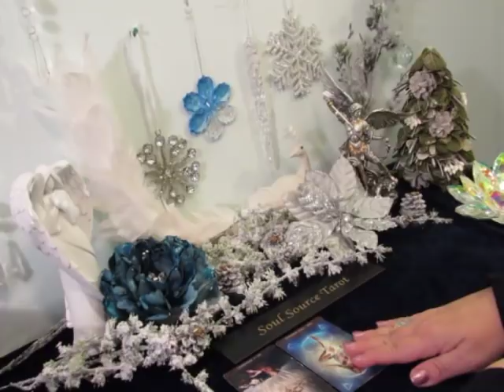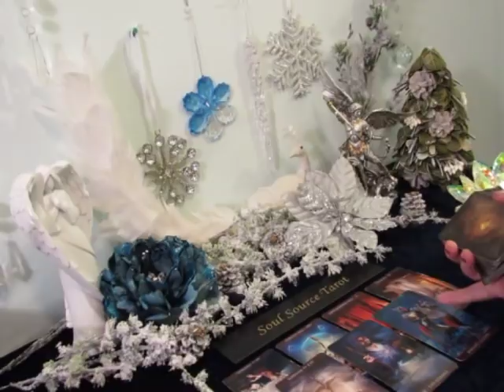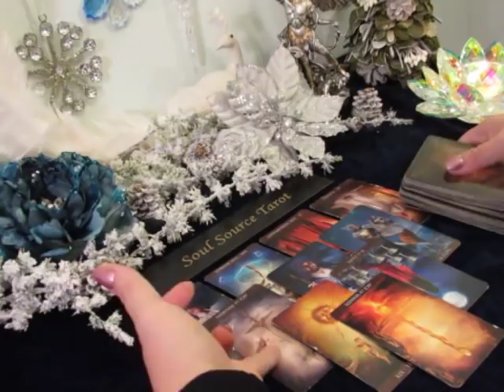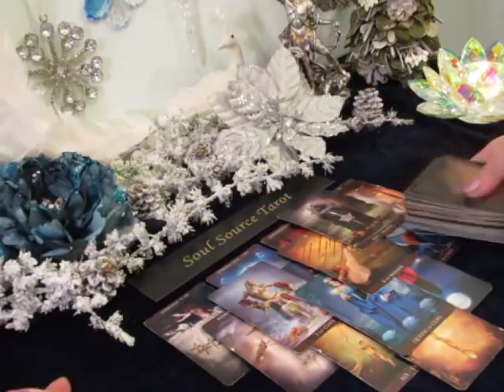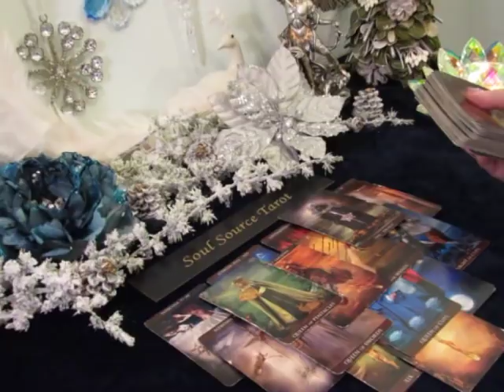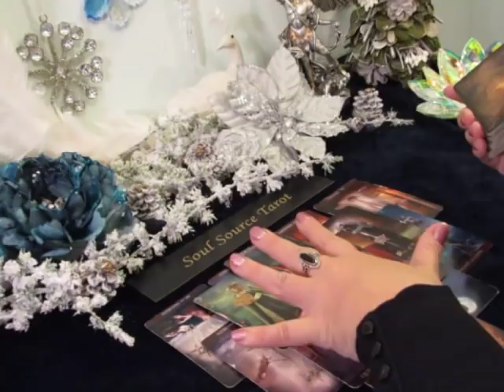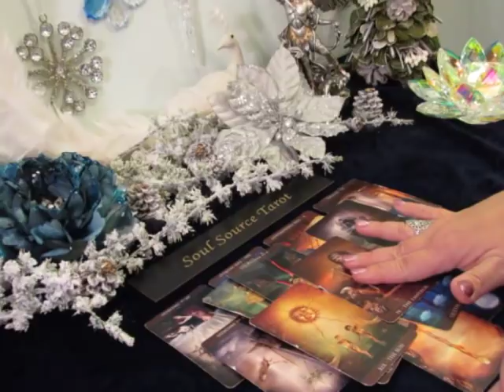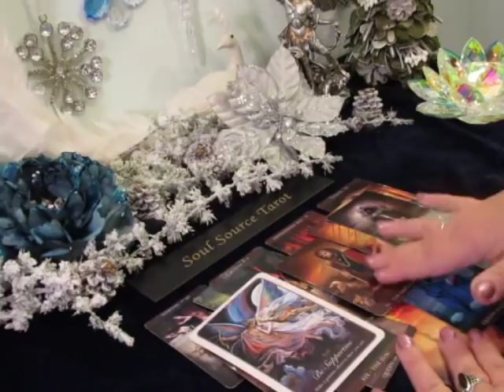~Taurus~This Release Leads to Bigger, Better Opportunity~January 2019 Tarot Reading Taurus